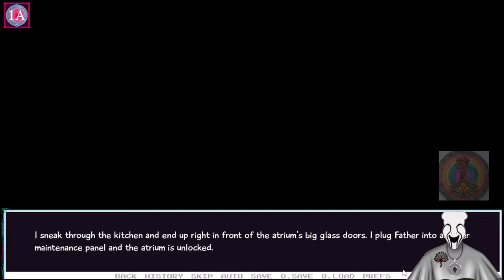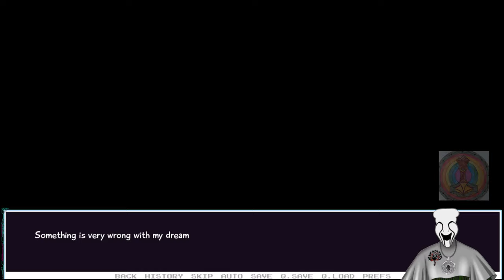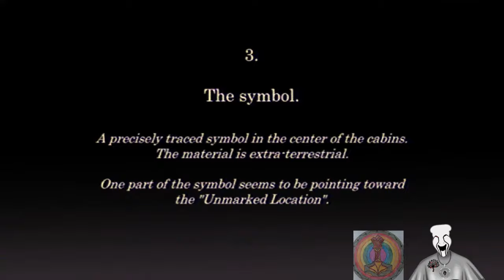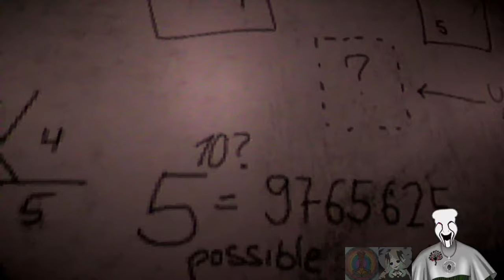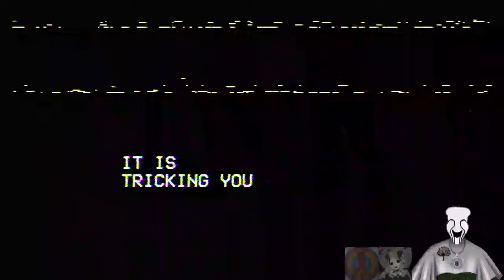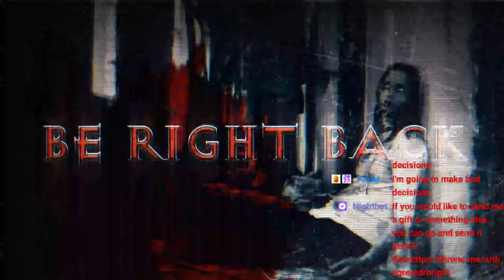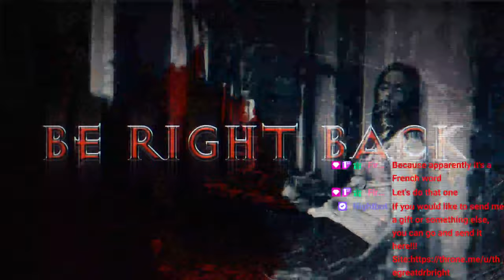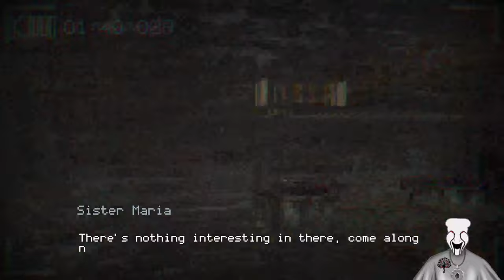The Great Charity Donothon!!! Day 12!!!